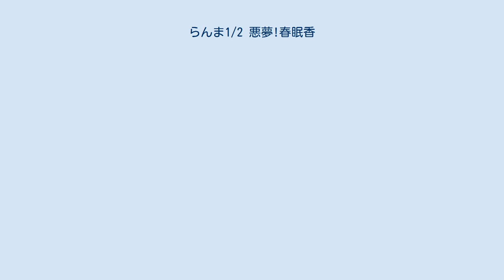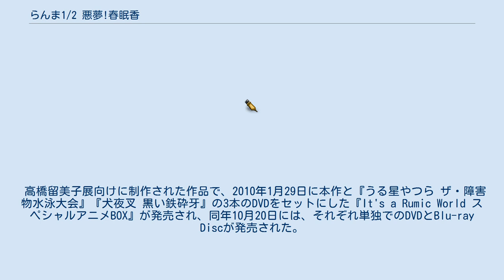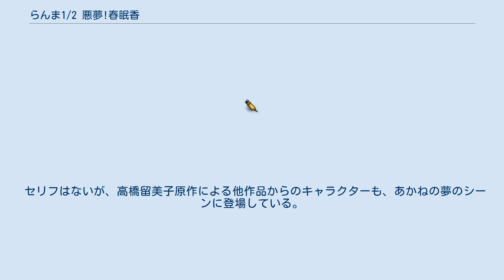らんま1/2 悪夢!春眠香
らんま1/2
らんま1/2 」 らんま1/2 悪夢!春眠香 『らんま1/2 悪夢!春眠香』（らんまにぶんのいち あくむ!しゅんみんこう）は、『らんま1/2』のOVAの1作。
 『らんま1/2』のアニメ作品は1996年発売のOVA作品『らんま1/2 SUPER 二人のあかね「乱馬、私を見て!」』以来となり、シリーズ初のデジタル制作。
原作34巻PART.10「悪夢!春眠香」のエピソードを元にしている。
 高橋留美子展向けに制作された作品で、2010年1月29日に本作と『うる星やつら ザ・障害物水泳大会』『犬夜叉 黒い鉄砕牙』の3本のDVDをセットにした『It's a Rumic World スペシャルアニメBOX』が発売され、同年10月20日には、それぞれ単独でのDVDとBlu-ray Discが発売された。
 原作から多くの部分が改変されている。
八宝斎が春眠香を作った目的は「乱馬に一泡吹かせるため」であるが、そのきっかけとなった出来事が異なる。
原作では嗅ぐと何をされても起きない「安眠香」をあかねに嗅がせようとするも、八宝斎自身が乱馬に「安眠香」を嗅がされてボコボコにされたことに対する仕返しであったが、本作では乱馬に下着泥棒を阻止されて女子生徒らに袋叩きにされたことへの仕返しとなっている。
 アニメでは「安眠香」は登場しない代わりに、嗅いだ者は目に映るすべての者が愛しい人に見える「幻恋香」というお香が登場する。
 「春眠香」に原作にはない設定が追加されている（後述）。
 原作にも登場する「夏来香」にも副作用の設定が追加された。
邪念を帯びた人物が煙を嗅ぐと、邪念が増幅されてしまうというものである。
 キャストでは、ほとんどがそのまま当時の役を担当しているが、九能帯刀役が辻谷耕史に、九能校長役が大塚芳忠に変更されている。
どちらもオリジナルキャスト（鈴置洋孝：九能役、仁内建之：校長役）の死去に伴う変更である。
 音楽は田中公平が担当。
田中はラグビー部員で声優としての出演も果たしている。
 制作は次作『犬夜叉』のアニメ版を手掛けたサンライズだが、実制作は従来のアニメ作品と同じくスタジオディーンが担当している。
 下着泥棒を乱馬に阻止された八宝斎は、乱馬に一泡吹かせるために「春眠香」というお香を調合する。
これは、嗅いだ者は春の間中眠り続けるという効果を発揮するお香であった。
八宝斎は乱馬に嗅がせようとするが、あかねが誤って嗅いでしまう。
八宝斎は、これはチャンスとばかりにあかねに迫ろうとするが、あっけなくぶっ飛ばされてしまった。
乱馬はこのやりとりから、八宝斎の調合は失敗したと思い、特に気にも留めずにいた。
 しかし、その日の授業中にあかねは授業中に居眠りしてしまった。
しかもあかねは、自分の居眠りを注意しようとしたひな子の持っていたピコピコハンマーを奪い、逆にひな子を殴る。
あかねが先生に逆らうこと自体が珍しいだけに、乱馬たち一同は驚く。
そこで、乱馬はあかねを起こそうとするが、乱馬もあかねにはじき飛ばされる。
さらに、あかねに近づこうとした九能もぶっ飛ばされてしまった。
 実は「春眠香」は、暗殺者に命を狙われた人間が眠りながらでも戦えるという効力を発揮するお香だった。
 さらに「春眠香」は、暗殺者に狙われない状態が長く続くと、鬱憤が募り、やがて無差別に八つ当たりをするようになってしまうという恐ろしい副作用があった。
乱馬たちは、あかねを何とか学校の外に出さないよう奮闘するも、健闘むなしく、あかねはラグビー部員一同や九能校長を襲撃し、眠ったままの状態で学校の外に出て行ってしまい、道中の建造物、電柱、車などを破壊しながら猫飯店へとたどり着く。
 乱馬は猫飯店であかねを止めようとするが、良牙や九能、八宝斎もやって来て店は滅茶苦茶になってしまう。
そんな中、乱馬はムースから「幻恋香」というお香を渡される。
これは、嗅ぐと目に映るすべての人物が愛しい人に見えるという効力を発揮するお香であった。
乱馬はこれを嗅いであかねを目覚めさせようとするが、目覚めさせる前に効力が消えてしまい、もはや万事休すかに思われた。
 だが、あかねは思いもよらない形で目を覚ますことになる。
猫飯店の前を通りがかった買い物帰りのかすみがやって来て、あかねに穏やかな口調で「起きて」と声をかけると、あっさりと目を覚ましたのだ。
「春眠香」は、嗅いだ者が暗殺者の殺気を感じることで攻撃をするのだが、かすみは殺気のかけらも持たずにあかねに近付い...